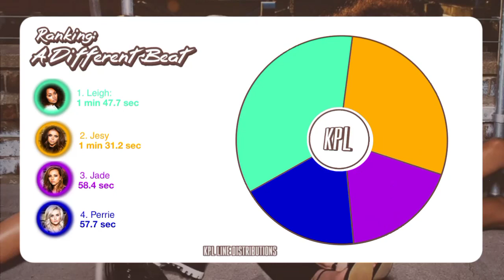Little Mix ~ A Different Beat ~ Line Distribution